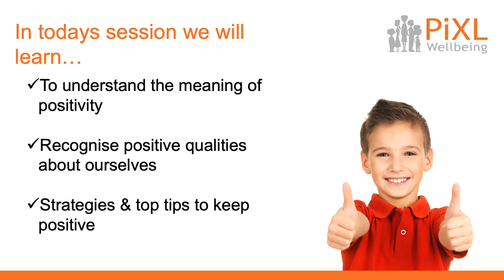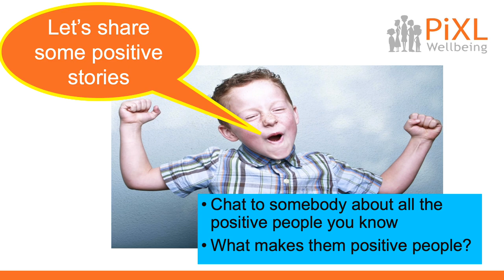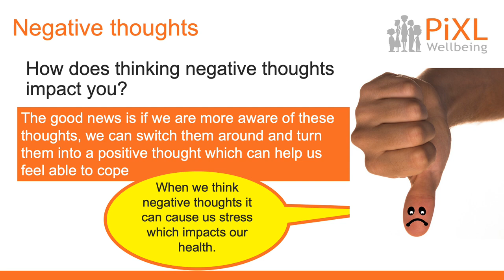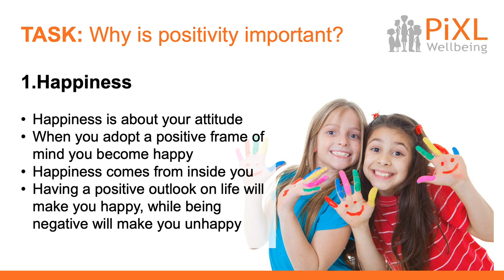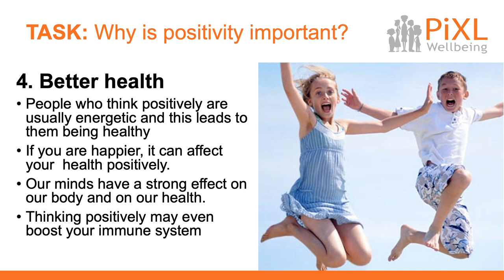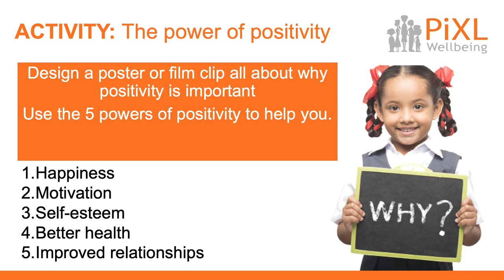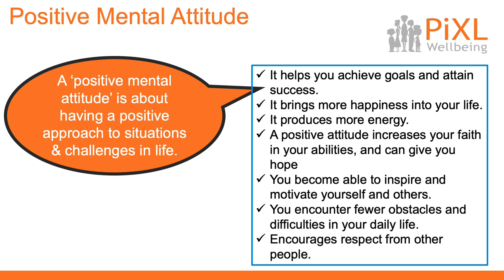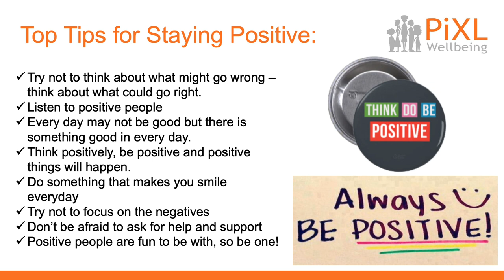wellbeing positivity ERD